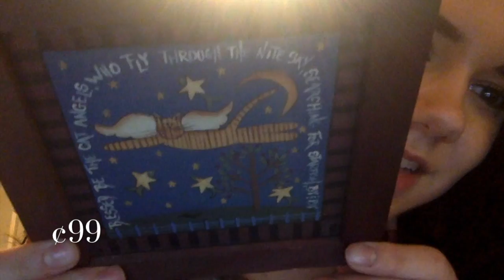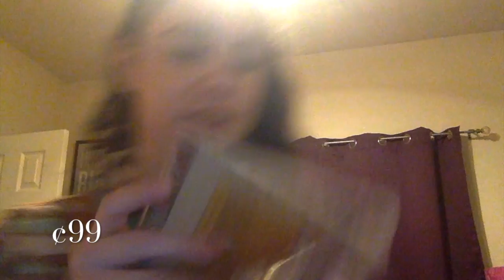THRIFT HAUL || NOVEMBER 2015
Sorry this video is really un enthusiatic, I had it all edited at one point and it didn't save, so I had to re-edit it and it wasn't fun. My next video will be better.